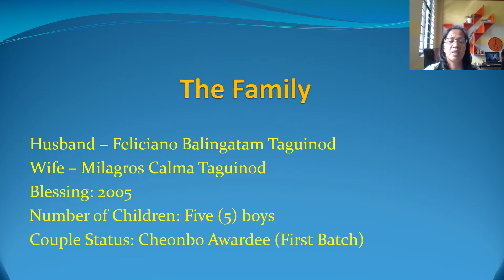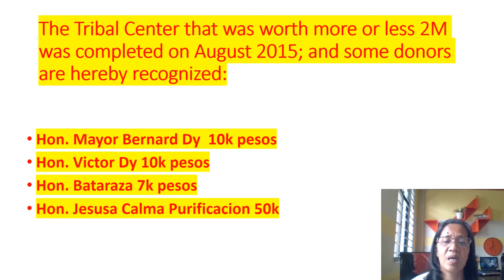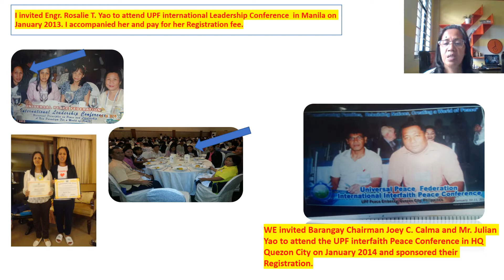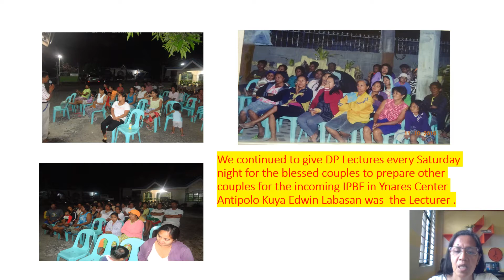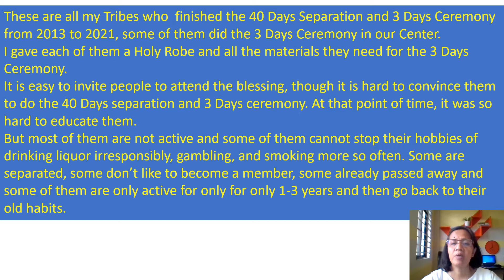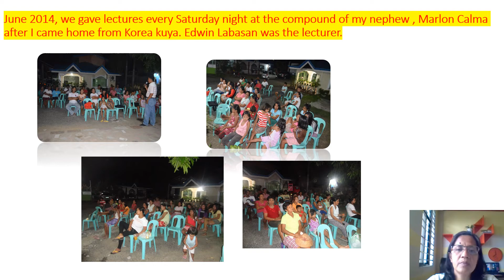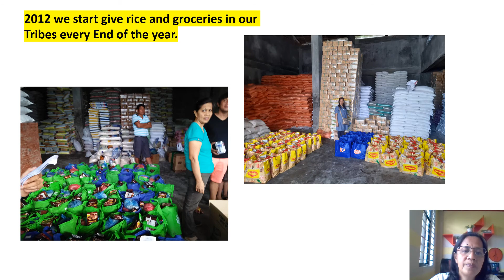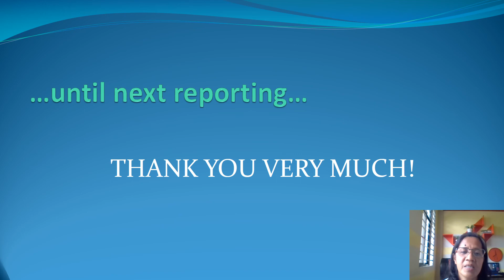TAGUINOD COUPLE TESTIMONY